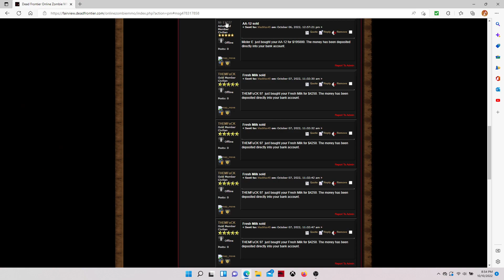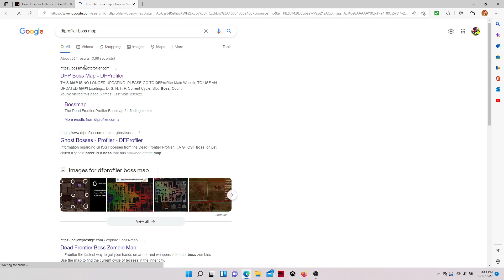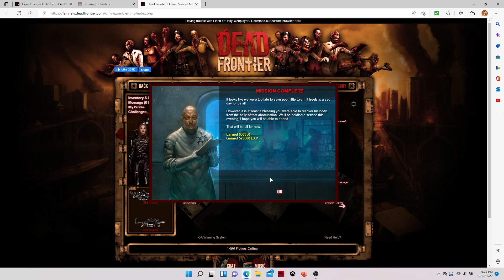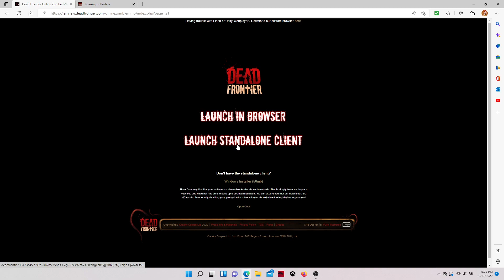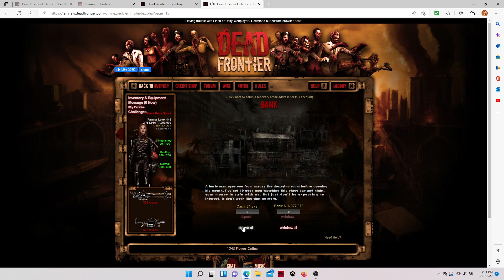Dead Frontier Mission 'Find Evan' Random Shoot Em Up